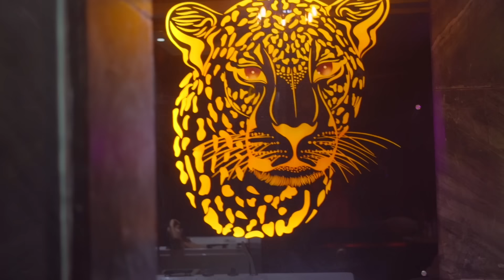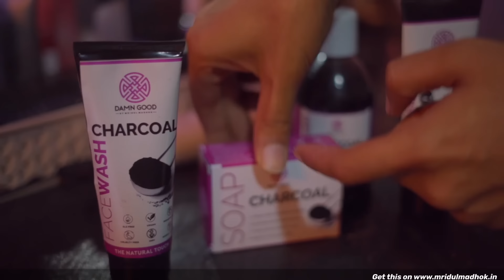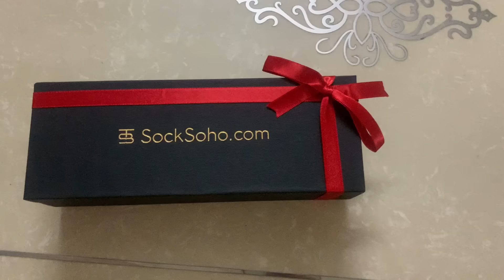A Day In My Life *LOCKDOWN EDITION* | Mridul Madhok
Bhaiyon, Apka bhai- Mridul Madhok ek vlog le aaya hai lockdown edition mei How I spend my day toh dekhiye yeh video to see a day in my life lockdown edition. jise ki bhaiyon lockdown chal reaha hai toh din mei bus ek kaam ke liy bahar nikla jo ki kuch special tha! Aap dekh ke btana how did you like a day in Mridul Madhok's Life in lockdown kesa laga!

SNAPCHAT ♥ ♥ @mridulcybie

00:00 Introduction
01:56 My Morning Routine
07:01 My Shower Routine
08:46 Skin care Routine
13:35 Day Special

Some Tags- a day in my life,day in my life vlog,productive day in my life,mridul madhok,lockdown edition,a day in my life in lockdown,lockdown mei bakchodi,how i spend my day in lockdown,how i spend my day off,how i spend my day at home,day in my life,a productive day in my life,my morning routıne,my morning routine in lockdown,my shower routine,mridul madhok life,mridul madhok new house,mridul madhok bathtub,skincare routines,charcoal face and body kit,special day